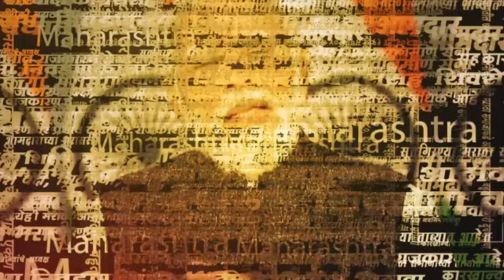Pradip Sharma Home Raid | प्रदीप शर्मा यांच्या घरावर आयकर विभागाची रेड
Pradip Sharma Home Raid | आयकर विभागाने आज माजी पोलीस अधिकारी प्रदीप शर्मा यांच्या घरी रेड केली आहे. आयकर विभागाचे अधिकारी प्रदीप शर्मा यांच्या पवई येथील एव्हरेस्ट हाईट या इमारती मध्ये पोचले आहेत. गेले आठ तास शर्मा आणि त्यांच्या कुटुंबाची आयकर विभाग कसून चौकशी करीत आहे. तर आपल्यावर जबरदस्ती केली जात आहे अधिकारी आमचे मोबाईल खेचून घेत आहेत असा आरोप कुटुंब लावत आहे. त्यांच्यात झटापट देखील झाली होती. | PKK |

Saam TV Marathi Live | Saam TV Marathi | Saam TV Live | Saam TV News | Marathi News | Marathi News Live | Marathi News Video